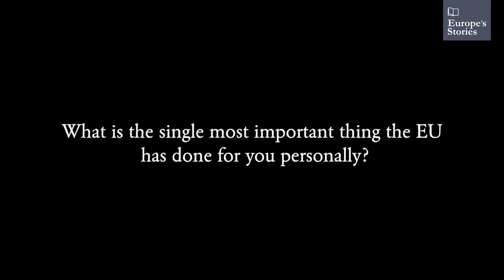Europe's Stories: João Carlos Espada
Europe's Stories interview with João Carlos Espada, Director of the Institute for Political Studies, Catholic University of Portugal.